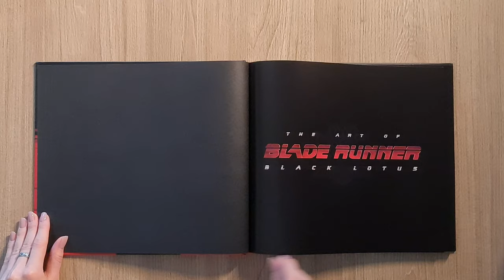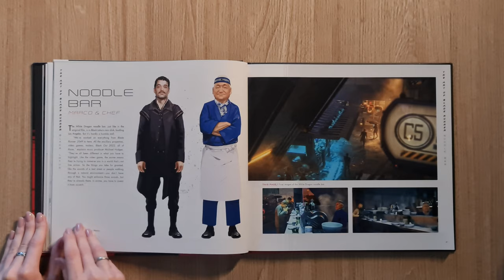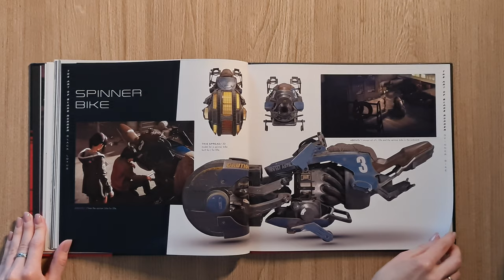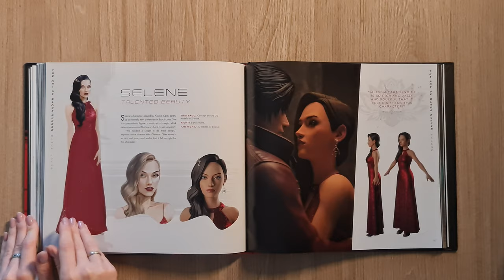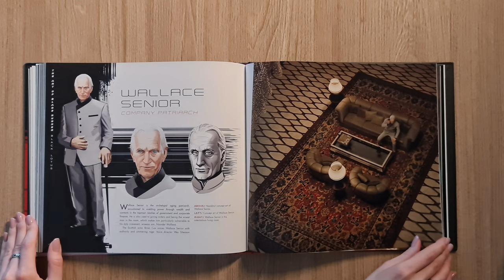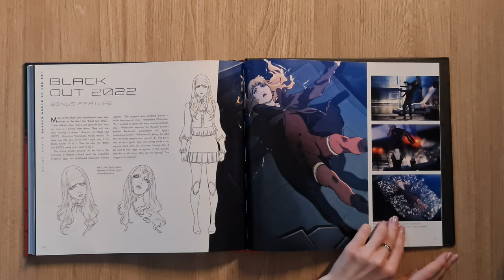The Art of Blade Runner Black Lotus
The Art of Blade Runner Black Lotus, Titan Books Ltd, 2022

link to purchase